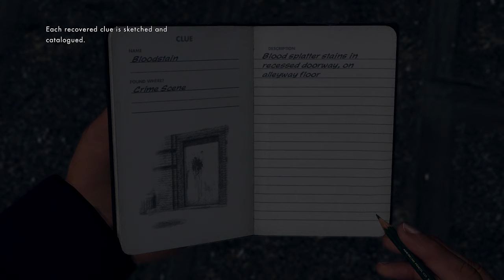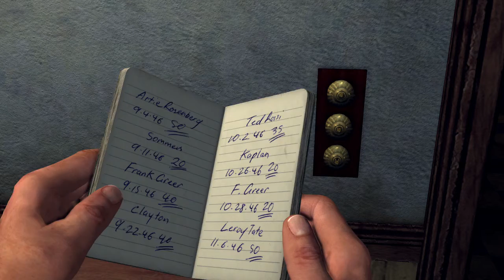I'M A COP!! || LA Noire [PS4]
In this video I will be starting off my police career in LA Noire on the PS4.